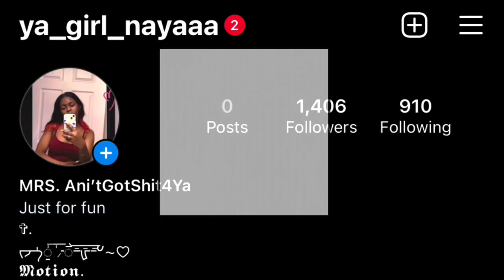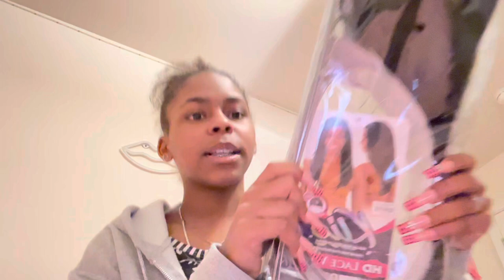Mini wig review / Catching up!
Heyyy sorry for the wait, you’ll hear me explain in the video.
More things coming soon!